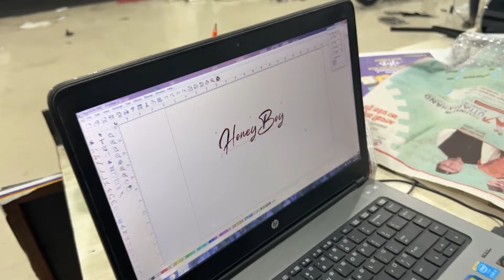Worst Accident happened of an Old Uncle in Dehradun 😱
Mention this video with your friends on Instagram ❤️